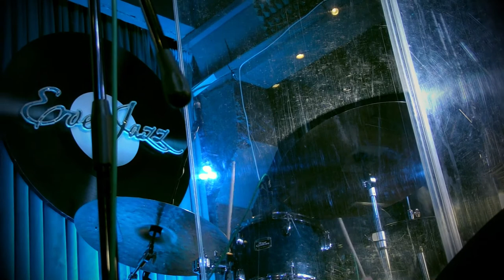Song for Chad. Nikita Mochalin (original music)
Nikita Mochalin - sax tenor
Valentin Kurilko - bass
Pavel Vasilyev - piano
Markos Karakhanyan - drums
music, arrangement -  Nikita Mochalin
modern jazz#Nikita Mochalin